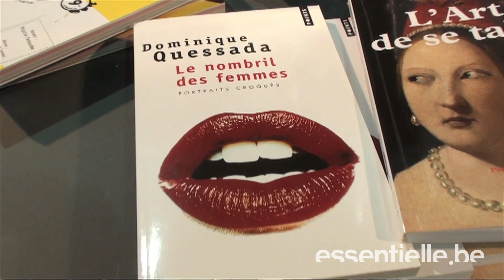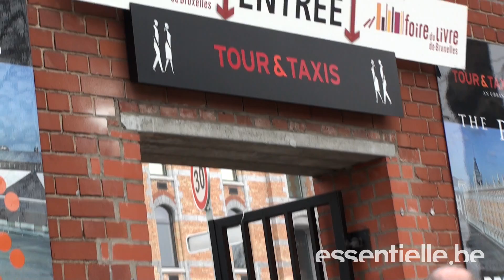Le look Foire du Livre de Bruxelles - Essentielle.be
Petit reportage décalé sur le look à adopter à La Foire du Livre.

D'autres infos sur La Foire du Livre de Bruxelles (plus sérieuses) sont